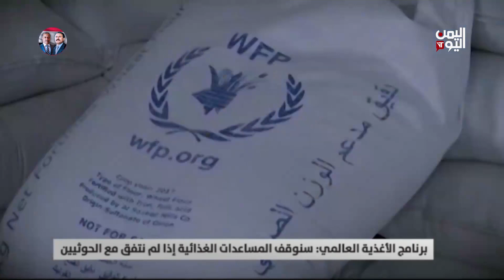برنامج الأغذية العالمي يهدد بوقف المساعدات في مناطق الحوثي / تقرير أمين العتيبة